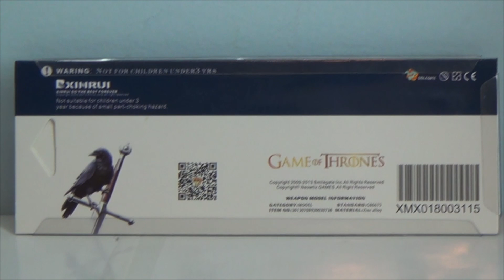Game of Thrones Hand of the King